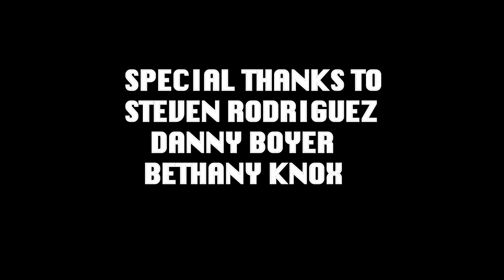PADWORK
Boxing Fight practice with some fun.
Filmed in Atlanta, Ga. Enjoy.🙏🏼

Choreographed by:
Ruben Maldonado
Javier Macias
Jaden Ponce
Bee Xiong

Directed by:
Ruben Maldonado

Concept by:
Ruben Maldonado

Directed/Shot/Edited:
Ruben Maldonado

Special Thanks:
Steven Rodriguez
Danny Boyer
Bethany Knox